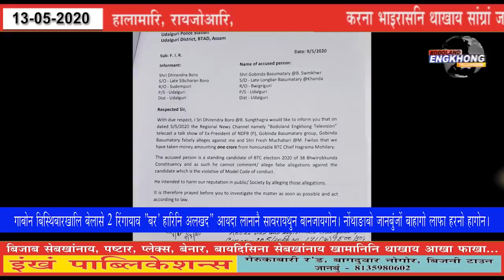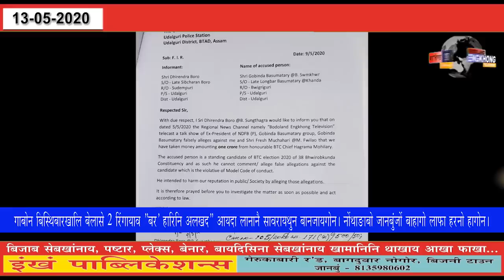13th May bodo news